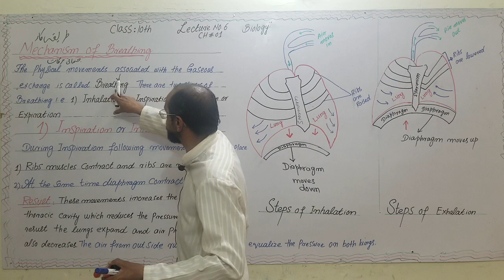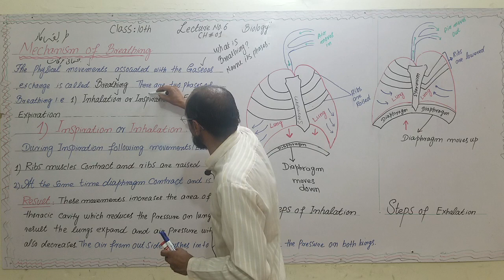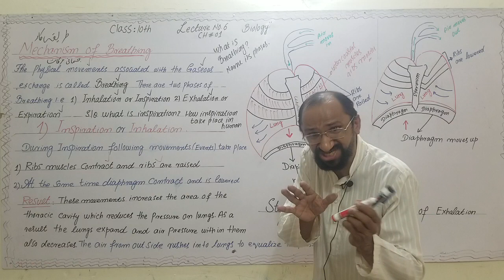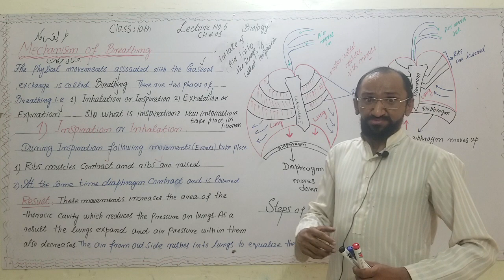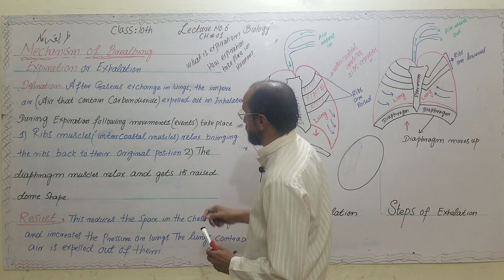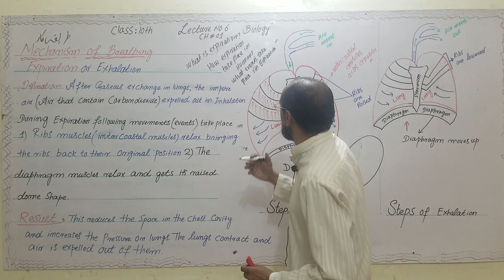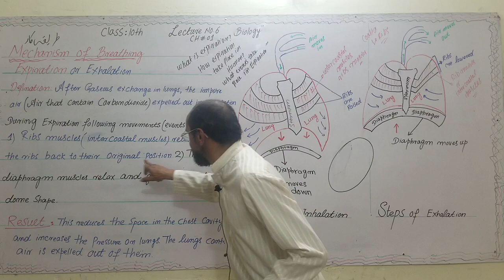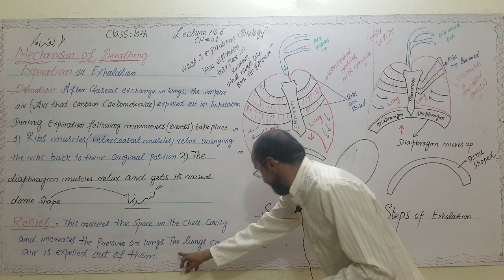10th Biology Chapter 10 Lecture 6, Mechanism of Breathing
10th Biology Chapter 10 Lecture 6, Mechanism of Breathing by Sanaullah Aman